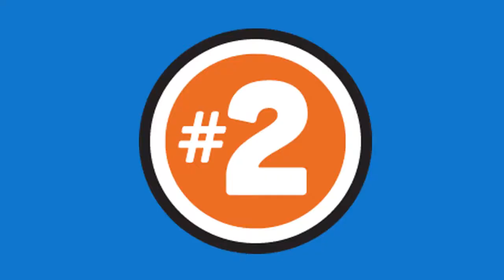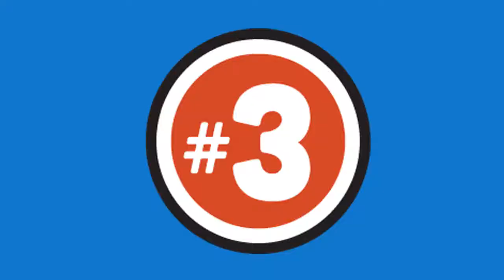Top 3 Sport Smartwatch Buy In 2018 ● SKMEI 1250 ● SMAEL SL0508 ● S2 Bluetooth Smart Bracelet Watch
1 ► SKMEI 1250 Men Multifunctional Sports Smart Digital Watch

2 ► SMAEL SL0508 Multi-Function Smart Waterproof Electronic LED Sport Watch

3 ► S2 Bluetooth Smart Bracelet Watch with GPS Sport Tracker Heart Rate Monitor

🔥Best Smart Watch On Amazon 🔥

07 Garmin vivosmart HR+ Heart Rate Monitor Smart Watch

08 Original Xiaomi Huami AMAZFIT Sports Bluetooth Smart Watch